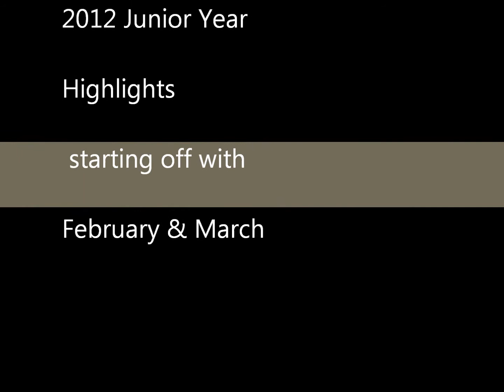Liberty High School, Thomas Beauchamp Libero #5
some video highlighting the beginning of my Varsity Volleyball season in February & beginning of March 2012